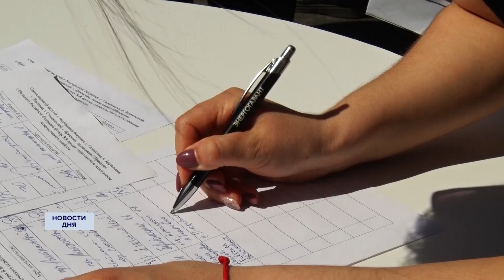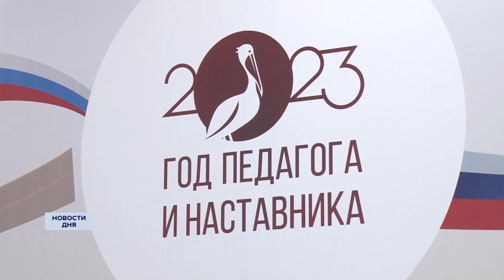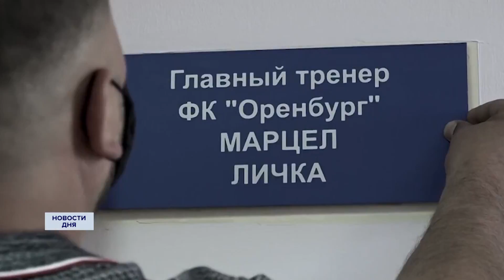Новости дня 23.06.23 15:00